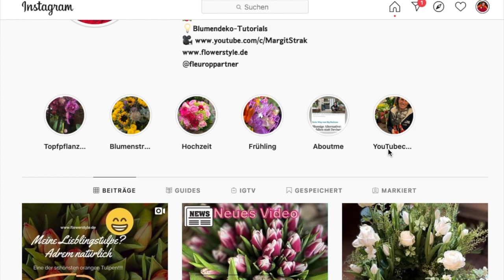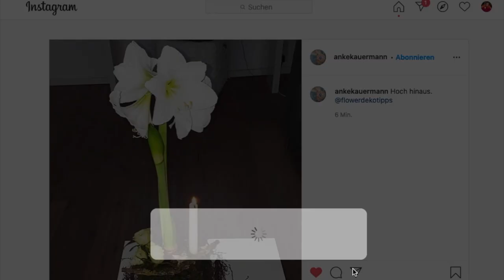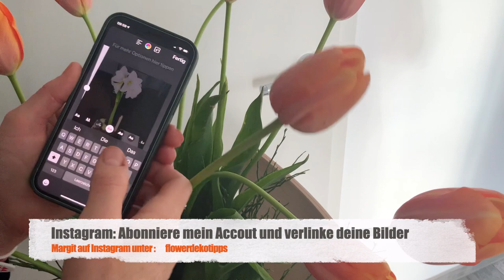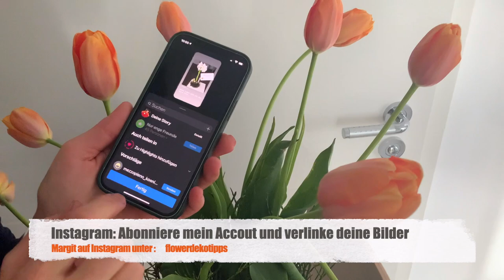ROSENSTRAUSS 🌹 binden DIY-Anleitung & Deine Fotos verlinkt in Instagram mit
Rosen perfekt gebunden- das möchte man gerne zeigen. Heute gibt es nicht nur die DIY-Floristik-Anleitung sondern auch die Erklärung, wie du ein Foto auf Instagram mit meinem Instagram-Account "flowerdekotipps" verlinkst. Die schönsten und jahreszeitlich passenden sowie originellsten Dekofotos reposte ich dann in meiner Story. Also- nicht warten und das Vergnügen geht los. So kannst du viel mehr Dekos von anderen Youtubern sehen ! Viel Spass dabei.

deiner Margit

Margit Strak
Freischaffende Floristin